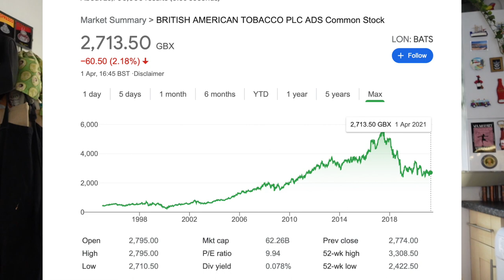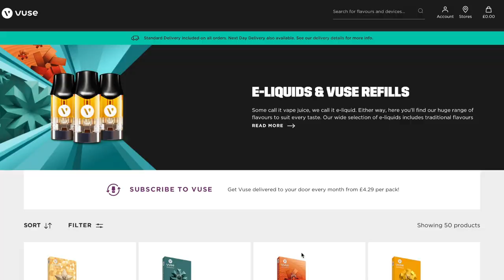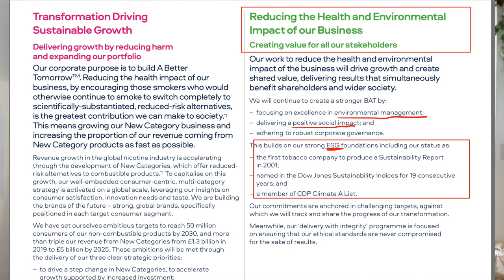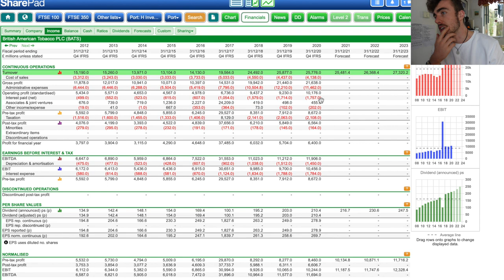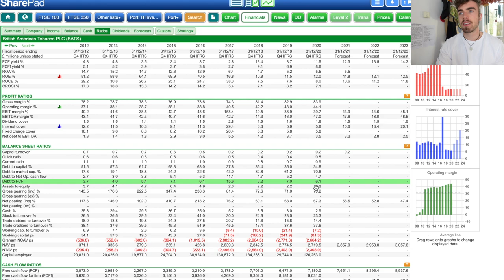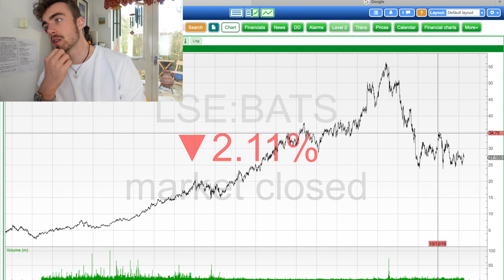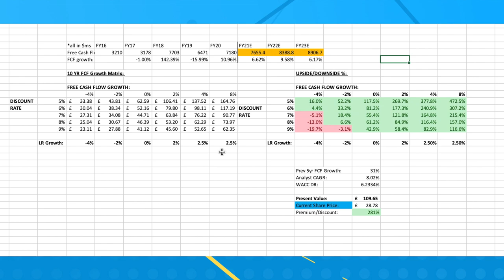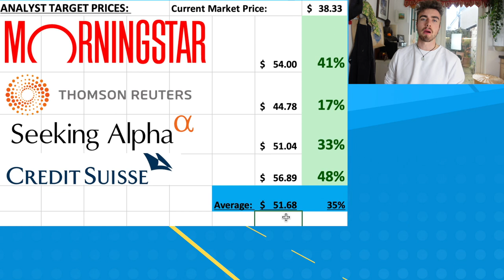Is British American Tobacco (BATS) a BUY?! | FULL Stock Analysis!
H conducts a full stock analysis on British American Tobacco (BATS or BTI)! We analyse their business model, economic moat, build a DCF to see if they're undervalued, and take a look at what some of the risks are with investing in this tobacco company. Hope you all enjoy!

Timestamps:
00:00 Introduction
01:15 Business Model
03:50 Economic Moat
05:45 Risks
10:01 Financial Statements
13:59 Stock Chart
15:26 Valuation
17:40 Dividend
19:36 Analyst Price Targets
20:37 Conclusion